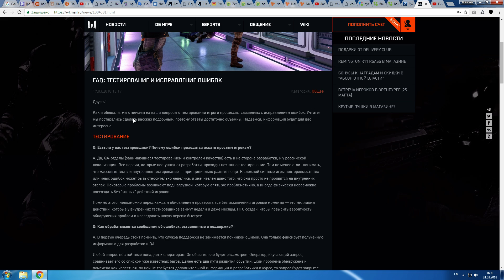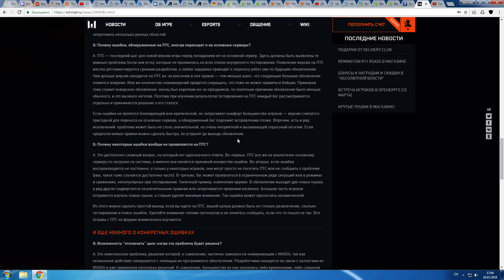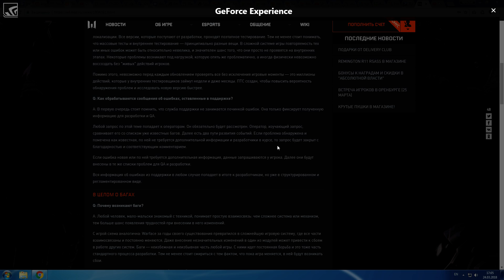Warface Сетевые баги никогда не пофиксят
К сожалению с вероятностью 99 процентов будет именно так =( И данный баг в варфейсе никогда не исправят. Вот вам и киберспорт =)